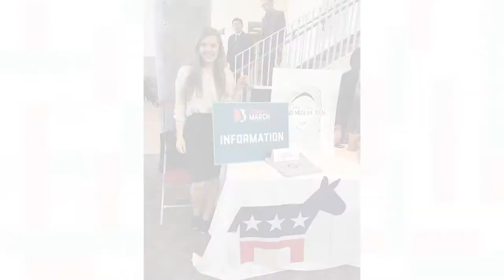Women, Gender and Sexuality Studies - Fairfield University